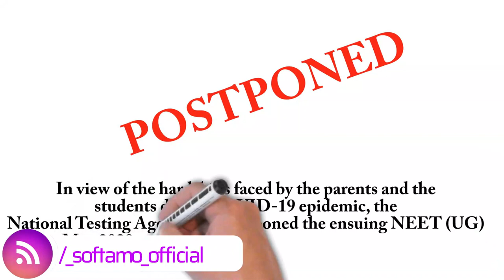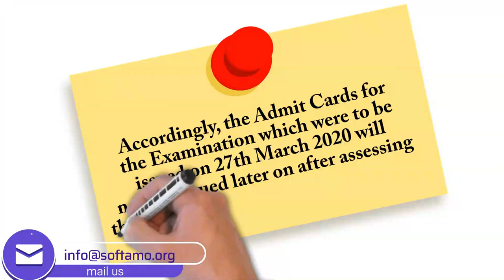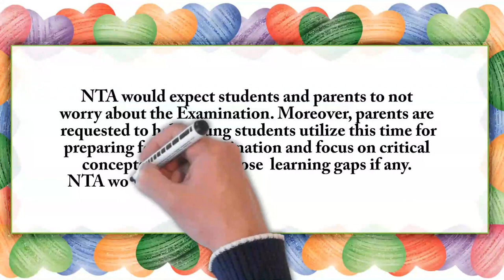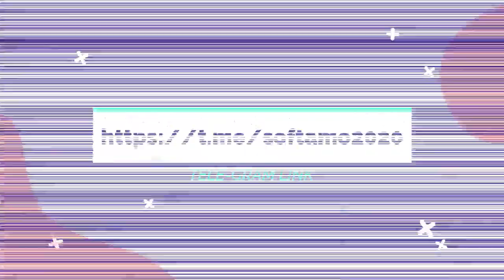NEET 2020 EXAM POSTPONED , अब कब लीया जायेगा NEET 2020 , NEET 2020 NEW DATE , SOFTAMO EDUCATION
NEET CANCELED - NEET 2020 canceled or postponed?
3 days ago · NTA NEET 2020 has been postponed amid the coronavirus (COVID-19) pandemic Find Neet 2020 Latest News, Videos & Pictures on Neet 2020 and see latest updates, news, information from NDTV

Hi Students

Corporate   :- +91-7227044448